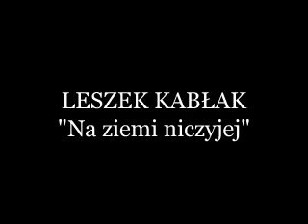Leszek Kabłak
Na ziemi niczyjej